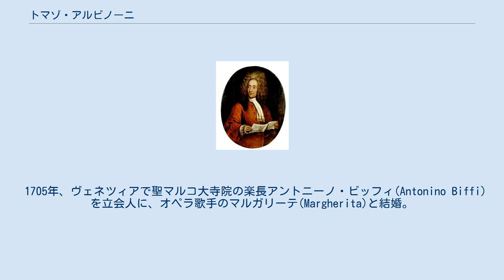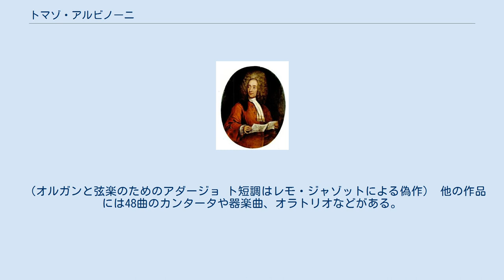トマゾ・アルビノーニ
トマゾ・ジョヴァンニ・アルビノーニ（イタリア語: Tomaso Albinoni, 1671年6月8日 ヴェネツィア - 1751年1月17日 ヴェネツィア）は、イタリア（当時はヴェネツィア共和国）のバロック音楽の作曲家、ヴァイオリニスト。
 生前はオペラ作曲家として著名であったが、今日はもっぱら器楽曲、特にオーボエ協奏曲の作曲家として知られており、そのうちいくつかは頻繁に録音されている。
なおレモ・ジャゾットが『アルビノーニのアダージョ』として1958年に出版した曲は、ジャゾット創作の偽作であり、アルビノーニの楽曲との関連はない。
 作曲家としての生前の地位のわりには、生涯についてはほとんど分かっていない。
裕福なヴェネツィア貴族の家系に生まれ、父アントーニオ（1634年 - 1709年）は紙商人でもあった。
ジョヴァンニ・レグレンツィに師事し音楽教育を受けたと推測されている。
 1694年に作品1を、コレッリのパトロンとして有名なピエトロ・オットボーニ枢機卿（大叔父はローマ教皇アレクサンデル8世）に献呈する。
1700年にマントヴァ公の宮廷ヴァイオリニストとして雇われ、作品2の器楽曲集をマントヴァ公に献呈。
1701年には、非常に人気を呼んだ『12の3声のバレッタ』作品3を作曲し、トスカーナ大公コジモ3世の長男フェルディナンド・デ・メディチに「フェルディナンド3世」の敬称でこれを献呈した。
 1705年、ヴェネツィアで聖マルコ大寺院の楽長アントニーノ・ビッフィ(Antonino Biffi)を立会人に、オペラ歌手のマルガリーテ(Margherita)と結婚。
マルガリーテはアルビノーニと6人の子をもうけながら1720年まで歌手として活躍したが、1721年に死去している。
ヴェネツィアではビッフィ以外の音楽家との交流は確認できないが、多くのイタリア都市においてオペラ作曲家として名を上げ、たとえばヴェネツィア、ジェノヴァ、ボローニャ、マントヴァ、ウーディネ、ピアチェンツァ、ナポリなどでは有名だった。
この頃になると器楽曲をふんだんに作曲し、1705年以前に、ほとんどのトリオ・ソナタやヴァイオリン協奏曲を作曲し、その後は1715年に、アムステルダムのエティエンヌ・ロジェから初のオーボエ協奏曲を含む『5声の協奏曲 作品7』を出版、1721年に『6つのソナタと6つの三声の舞曲 作品8』を出版した。
1721年に家業が傾いてのち、声楽の学校を開設して多くの生徒を教えたと19世紀の歴史家の記録にあるが、学校の開設時期や活動内容は不明である。
 多くの同時代の作曲家とは異なり、アルビノーニには教会や貴族の宮廷に地位を得ようとした形跡が見当たらず、独自の財源によって、独力で作曲する自由を得ていた。
その後は1722年にバイエルン選帝侯マクシミリアン2世エマヌエルに招かれ、オペラを指揮した。
アルビノーニのもっとも有名な曲集『5声の協奏曲集 作品9』は、同年にアムステルダムのミシェル＝シャルル・ル・セーヌから出版され、選帝侯に献呈されている。
1740年にヴェネツィアでアルビノーニの最後のオペラ「アルタメーネ／Artamene」が公演され、それ以後のアルビノーニ足取りはつかめていない。
 1742年にフランスで、アルビノーニのヴァイオリン・ソナタ集が「遺作」として出版されたことから、研究者から、アルビノーニはその頃には亡くなっていたと推測されてきた。
しかしアルビノーニは、ヴェネツィアで人知れず生き延びていた。
生地のサン・バルバラ小教区の記録によると、アルビノーニは1751年に糖尿病により、「79歳」で（おそらく書き損じ）亡くなったとある。
 アルビノーニは50曲ほどのオペラを作曲し、そのうち20曲が1723年から1740年にかけて上演されたが、こんにちでは器楽曲、とりわけオーボエ協奏曲が最も有名である。
 アルビノーニの器楽曲は、ヨハン・ゼバスティアン・バッハが非常に関心を持っていた。
バッハは、アルビノーニの主題によるフーガを少なくとも2曲遺しており、しかも、しばしば学生の和声法の実習において、アルビノーニのバス課題をよく利用した。
 オペラは約52作ほど作曲しており、大半が紛失しているが、1曲ないし5曲ほどのアリアが現存する。
 （オルガンと弦楽のためのアダージョ ト短調はレモ・ジャゾットに...